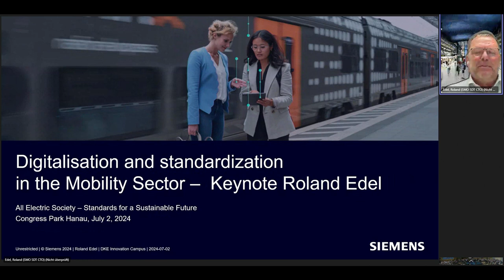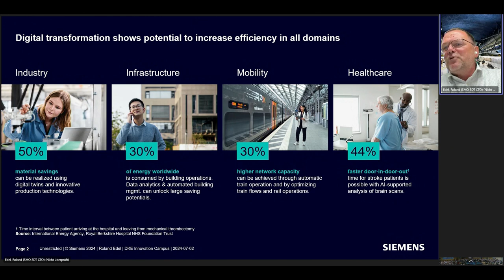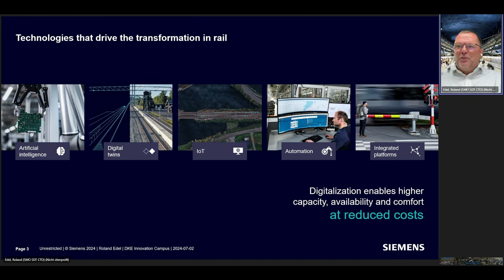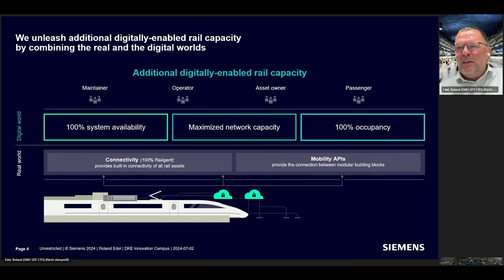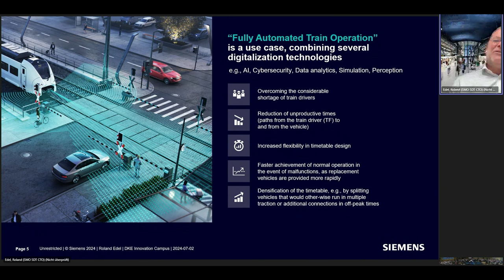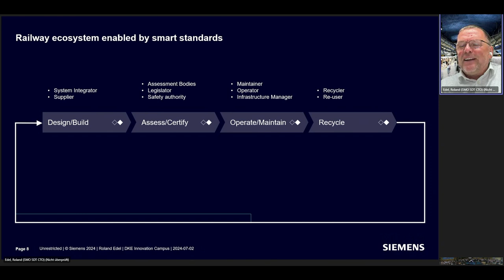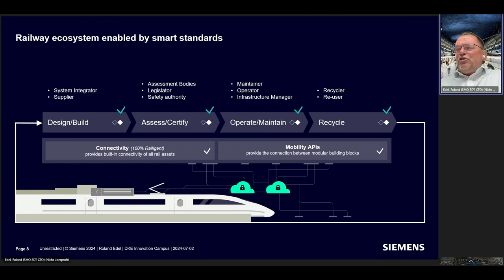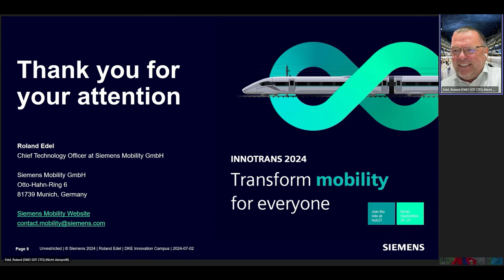Digitalisierung und Normung – der Vortrag von Siemens Mobility CTO Roland Edel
Roland Edel ist Chief Technology Officer bei Siemens Mobility. Chief Technology Officer, Siemens Mobility GmbH. Er ist seit 1993 bei Siemens und nach verschiedenen leitenden Stationen in Technik und Vertrieb heute für den Bereich Technologie verantwortlich, unter anderem auch für das Thema „Technical Regulation and Standardisation Management“.

Auf dem DKE Innovation Campus 2024, bei dem Interessierte und Expert*innen aus Technik und Standardisierung zusammenkommen, sprach er zum Thema „Wie Gleichstromtechnik die Energiewende beflügelt!“.

Kern seines Vortrages: Der Vortrag "Digitalisierung und Normung" betont die Bedeutung von Normen und Standards in der digitalen Welt. Die Digitalisierung hat insbesondere im Mobilitätssektor neue Möglichkeiten geschaffen, birgt aber auch Herausforderungen in Bezug auf Sicherheit, Interoperabilität und Kompatibilität.

"Digitalisierung hat im Mobilitätssektor neue Möglichkeiten geschaffen, birgt aber auch Herausforderungen in Bezug auf Sicherheit, Interoperabilität und Kompatibilität. Normung ermöglicht Lösungen, die als Basis für die Zusammenarbeit verschiedener Systeme dienen, um den sich verändernden Anforderungen der Digitalisierung gerecht zu werden.", so Roland Edel.